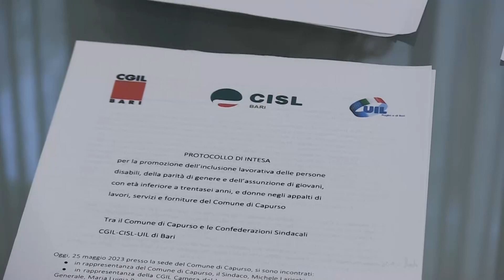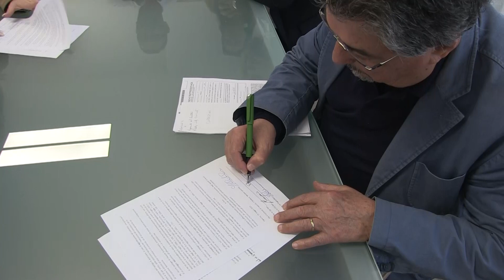Capurso: Firma protocollo d'intesa tra comune di Capurso e CGIL CISL UIL Bari